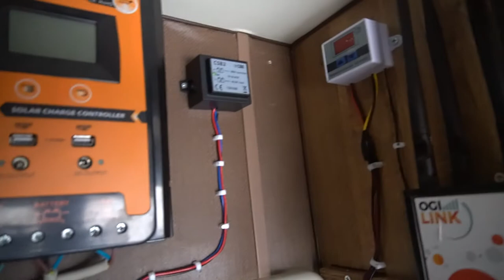Aggiornamento Augusto! DailyVlog-12